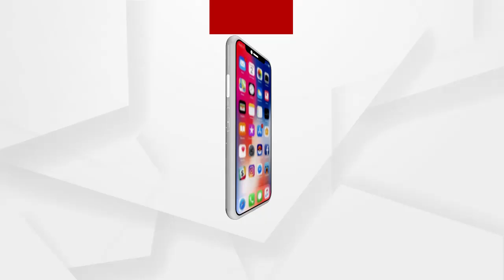ସ୍ୱାଭିମାନ ଅଞ୍ଚଳରେ ଶିକ୍ଷା ବ୍ୟବସ୍ଥାକୁ ନେଇ କୁଡୁମୁଳୁଗୁମ୍ମା ବିଇଓଙ୍କ ପ୍ରତିକ୍ରିୟା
ସ୍ୱାଭିମାନ ଅଞ୍ଚଳରେ ଶିକ୍ଷା ବ୍ୟବସ୍ଥାକୁ ନେଇ କୁଡୁମୁଳୁଗୁମ୍ମା ବିଇଓ କଣ କହୁଛନ୍ତି ଶୁଣନ୍ତୁ.